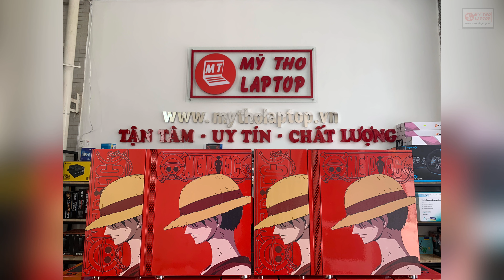Vỏ case MIK DT03 RED LUFFY chỉ 790K cho Fan yêu thích truyện tranh One Piece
😬 Nếu bạn là Fan của bộ truyện tranh One Piece, thì hãy nghĩ ngay đến vỏ case MIK DT03 RED LUFFY nhé, bao ngầu và bao đẹp luôn
⚡ Giá giả 790K, Mỹ Tho Laptop hổ trợ lắp ráp linh kiện miển phí cho các bạn không biết hoặc không có thời gian lắp ráp
📌 Đặc điểm nổi bật:
- Hỗ trợ Mainboard: ATX, mATX
- Kích thước : L 335 W 190 H 435mm
- Cổng kết nối: 2*USB2.0 + 1*USB 3.0 + HD Audio
- Hỗ trợ ổ đĩa: 2 x 3.5” | 1 x 2.5”
- Khe mở rộng : 7x PCI Expansion Slots
- Hỗ trợ VGA: 305mm | CPU Cooler: 165mm
- Không bao gồm Fan
- Nắp hông: nắp hông trái làm bằng kính cường lực, mặt trước và mặt hông phải bằng kim loại in nổi vân 3D
- Thiết kế: hiện đại, nhiều khoảng trống để đi dây, đạt tính thẩm mỹ cao, hỗ trợ Rad Watercooling 240 , khoang lắp nguồn riêng biệt
📖Theo dõi các kênh truyền thông của Mỹ Tho Laptop để được cập nhật những thông tin mới nhất trong giới công nghệ tại:
💻MỸ THO LAPTOP - HỆ THỐNG BÁN LẺ LAPTOP VÀ PC UY TÍN CHẤT LƯỢNG
📮 Địa chỉ: 46/7 Lê Thị Hồng Gấm, P6, Mỹ Tho, Tiền Giang
⏰Thời gian phục vụ: 10h tới 18h (không nghỉ trưa)
☎️ Hotline (Kinh doanh) 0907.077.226 - (Kỹ Thuật) 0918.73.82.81

TRÂN TRỌNG !